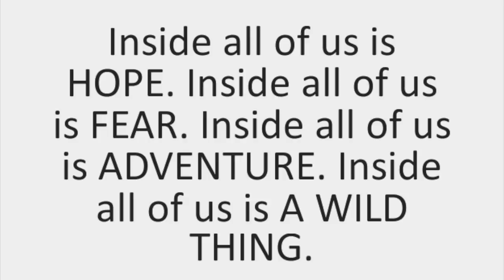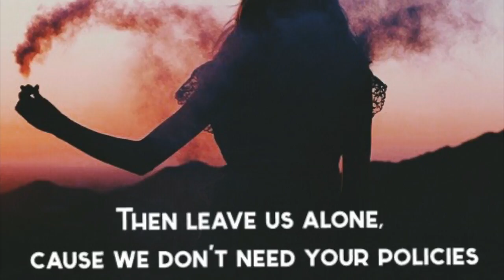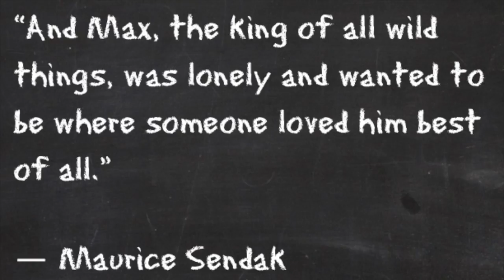My Personal Philosophy - Marissa Moceri